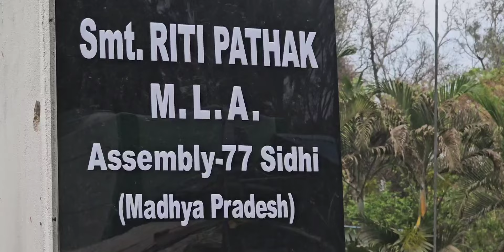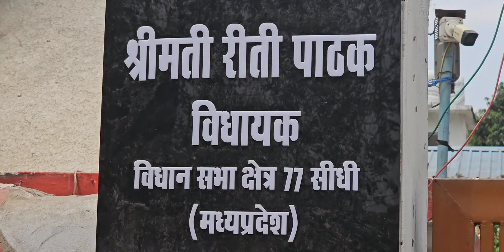A pleasant conversation between the popular MLA of Sidhi Mrs. Riti Pathak ji & Monalisa.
सीधी विधानसभा क्षेत्र के लोकप्रिय विधायक श्रीमती रीति पाठक जी और यूट्यूब के स्टार मोनालिसा जी की सुंदर सुखद वार्तालाप।
A beautiful and pleasant conversation between the popular MLA of Sidhi Assembly Constituency, Mrs. Reeti Pathak ji and YouTube star Monalisa.